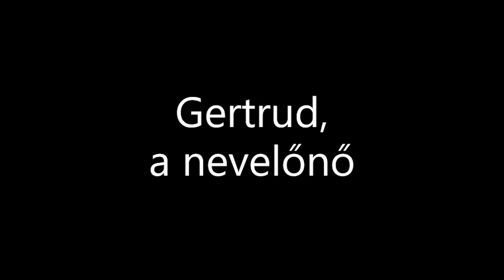Stephen Leacock: Gertrud, a nevelőnő, avagy... - Az "ÉN" hangoskönyvem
"A szerelmesek felváltva estek egymás karjába. Az Earl gőgös arca felengedett. - Áldásom reátok! - rebegte.
A kastély felől ujjongva közeledett a grófnő, a mögötte rajzó vendégek élén. A kelő nap fényében mindenki elragadtatva gratulált egymásnak..."

Tipikus angol humor Karinthy Ferenc tolmácsolásában.

AZ "ÉN" HANGOSKÖNYVEM:
A felolvasás oktatási, ismeretterjesztési céllal történt, egyéb érdek vagy más  hátsó szándék nélkül - innen az "ÉN" (Érdek Nélkül!) -, karitatíve: kifejezetten a "gyengénlátók", illetve vakok megsegítésére.